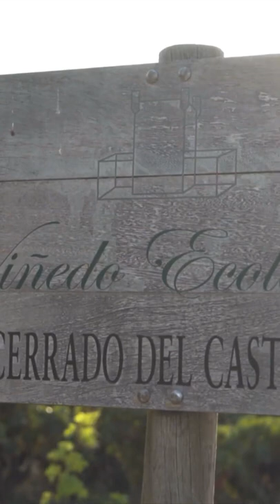Rượu vang Tây Ban Nha đến từ Vùng Rioja có gì đặc biệt (P4)